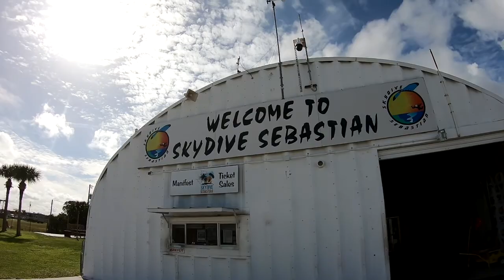Skydive Sebastian - Brett's Skydive